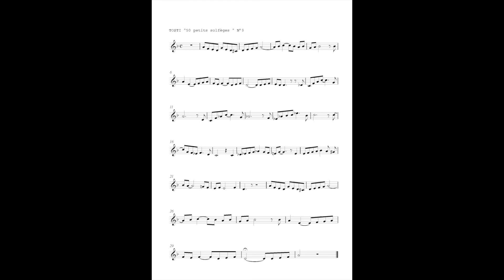Tosti "50 petits solfèges" n9 échauffement à la tierce inférieure